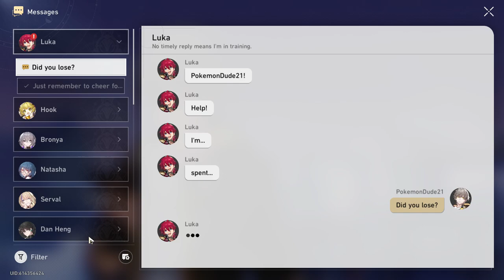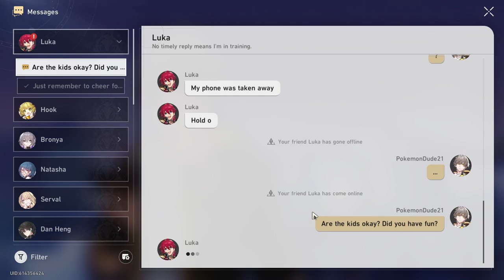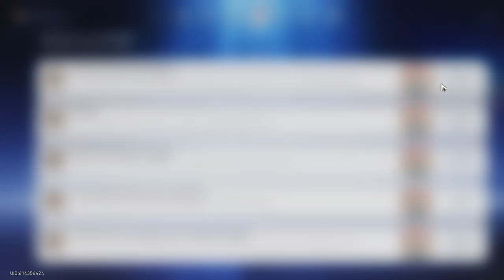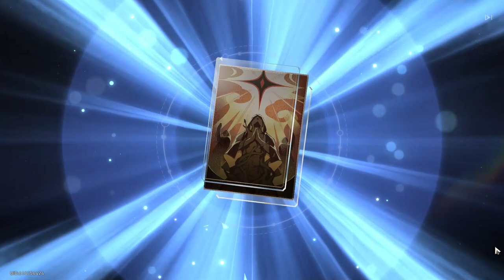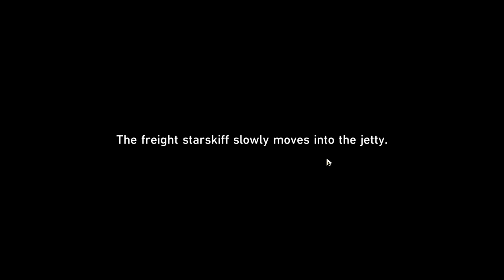Honkai: Star Rail Episode 32: THIS DEER-